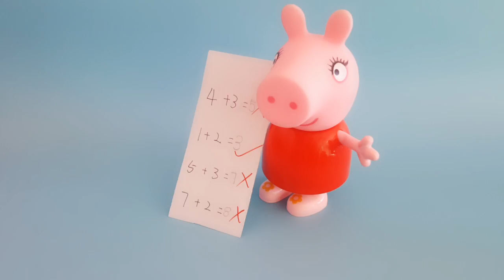【童趣玩具总动员】小豬佩奇愛學習玩小猴子平衡玩具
小豬佩奇愛學習玩小猴子平衡玩具